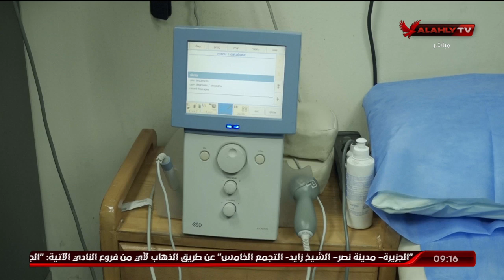اللقاء الكامل | د. عادل توفيق ـ مدير العلاج الطبيعي والتأهيل بالنادي الأهلي | الأبطال